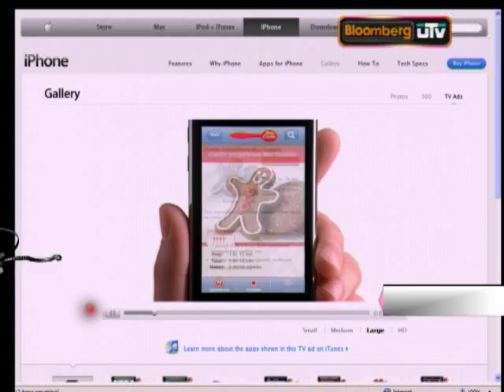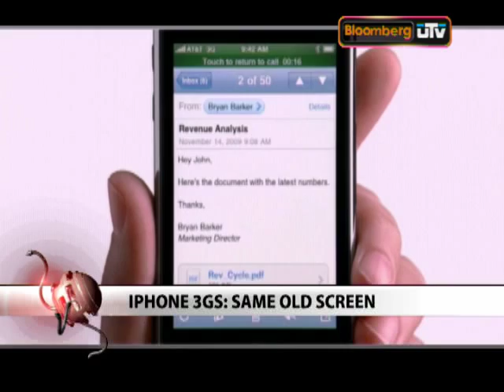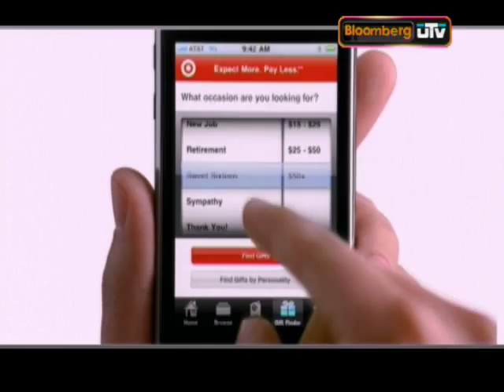Techtree: iPhone 3GS - Pick!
Techtree's Pick of 2009: Did the iPhone with it's minimal upgrades make it to everyone's shopping list or skip list?